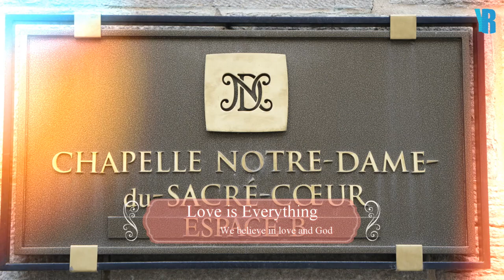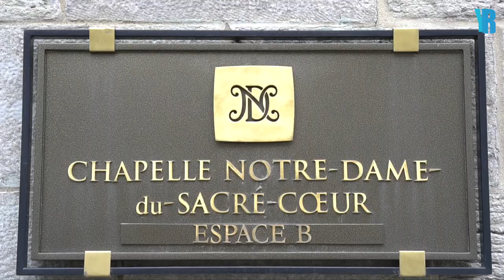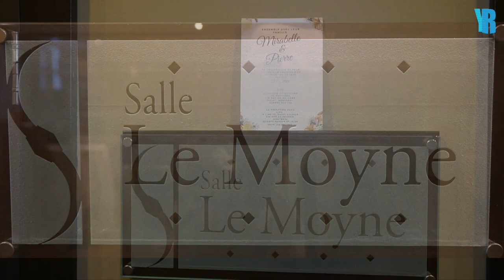Mariage Mirabelle & Pierre à Montréal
Mariage religieux de Mirabelle et Pierre . 22 Avril 2017  à la Basilique Notre Dame de Montréal - Canada